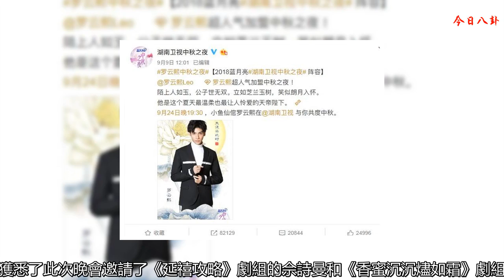羅云熙芒果臺中秋之夜造型照，古裝太養眼，網友：潤玉又回來了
近日，有網友曝出即將在芒果臺舉辦，為了慶祝中秋佳節的“中秋之夜晚會”現場彩排照，本次中秋晚會，芒果臺湖南衛視可謂一口氣請來了半年來自己臺播出過大部分熱播劇內的人氣演員，其中最令人期待的，自然是前不久才剛剛收官完結的《延禧攻略》和《香蜜沉沉燼如霜》的主演們啦。
    相信早前就有不少小伙伴，從動態里獲悉了此次晚會邀請了《延禧攻略》劇組的佘詩曼和《香蜜沉沉燼如霜》劇組的羅云熙。
    而這次網友曝出的彩排照里，小編幾乎一眼就看到了一身古裝扮相的羅云熙小哥哥啊。
    白衣束發，溫文爾雅，單單一個和其他人站在一起的側身背影，就讓小編瞬間回想起《香蜜》中那個讓人又愛又憐的“潤玉”，慶幸的是還有機會在這個中秋團圓節再次見到潤玉出現在電視機里，遺憾的是，《香蜜》終究還是收官完結了啊。
    芒果臺這次也不知道在秘密計劃什么，請來的包括徐海喬、羅云熙在內的多位男星，而且全都是古裝扮相，這次提前彩排錄制，應該也和這些有關。
    有不少小伙伴們都在猜測，讓熱播劇中的四位古裝美男子齊聚，還是在戶外的一條古街上，應該是為了給文化傳承做宣揚，展現傳統文化和非物質遺產之美。
    也有小伙伴們猜測，這次中秋，芒果臺打算弄個效仿古人的主題，所以專門請演員做了一系列復古的表演，同時也剛好和他們演的劇有關系。
    不過不管如何，小編和粉絲們最希望看到的，還是穿著一身仙氣古風的衣衫的小魚仙官，能在中秋的晚上，來一些不一樣的表演，比如唱歌，讓更多人知道羅云熙其實還是個出過專輯的歌手？
    又或者吟詩？《香蜜》里小編至今可還記得潤玉對著漫天星辰吟的那句“人生不相見，動如參與商”。
    天下久別，皆為重逢，這個中秋，小伙伴們，你們期待“潤玉”哥哥的亮相嗎？